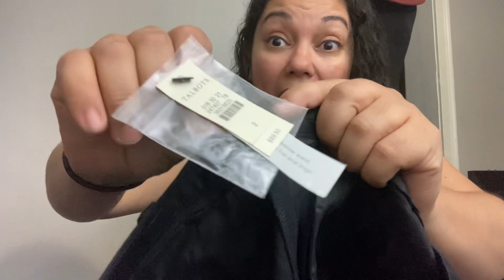These brands won’t sell on eBay! Bad buys cut into your profit! What was I thinking?